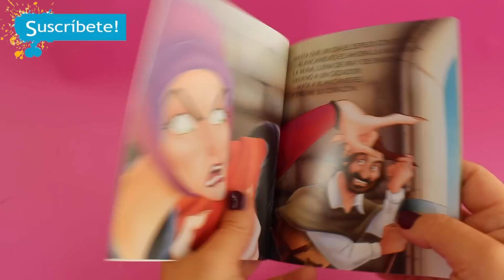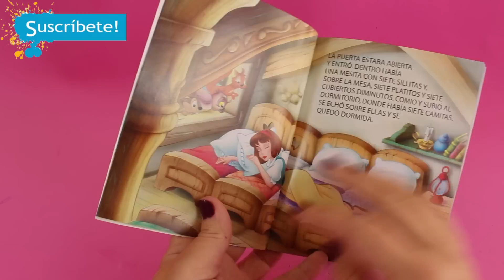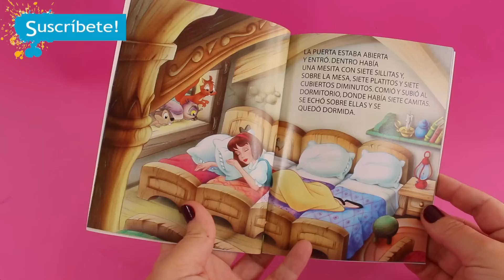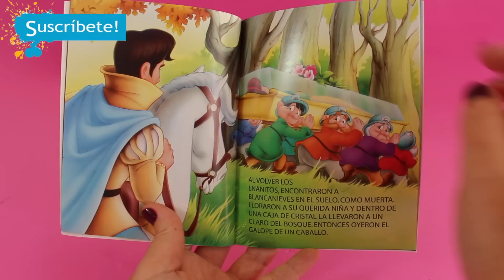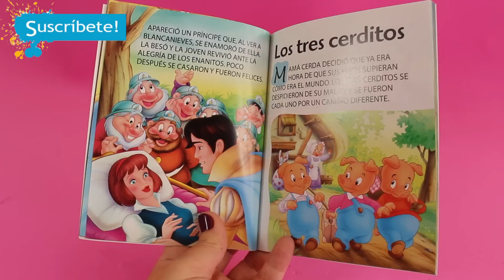BLANCANIEVES y los 7 enanitos * CUENTOS infantiles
Hoy leemos un cuento infantil para dormir en español, el cuento clásico titulado Blancanieves y los siete enanitos.

*** Los mejores juguetes, juegos, Play doh y huevos kinder sorpresa para que te diviertas. para descubrir juguetes de Peppa Pig, Disney, Frozen, Doctora Juguetes, Huevos Kinder, Play doh, etc...

*** SUSCRÍBETE A NUESTRO CANAL DE OCIO EDUCATIVO para descubrir manualidades infantiles, recetas sencillas y originales para niños, tutoriales de pintura y dibujo, juegos y experimentos, ideas de decoración de fiestas infantiles, tutoriales de repostería, consejos para padres y mucho más